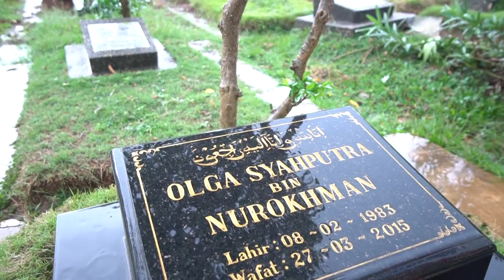Untuk Alm. Kak Olga. Ziarah Ke Makam Kak Olga